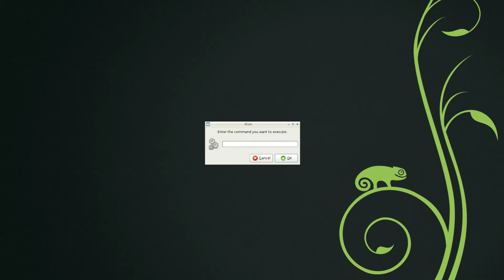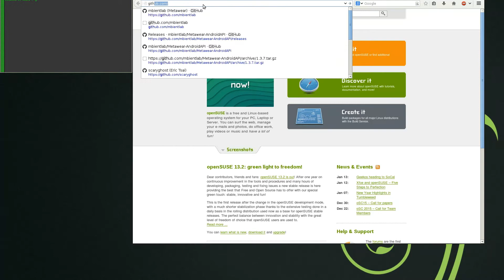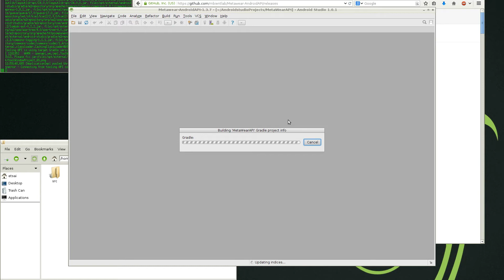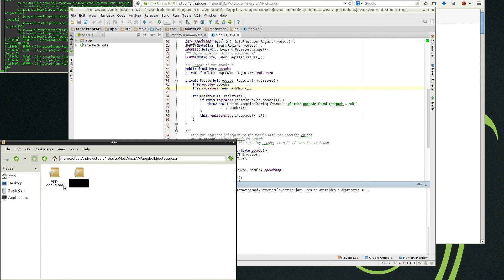Tutorial: Getting started with Metawear Android API using Android Studio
This tutorial will teach you how to get started with the Metawear API using Android Studio.